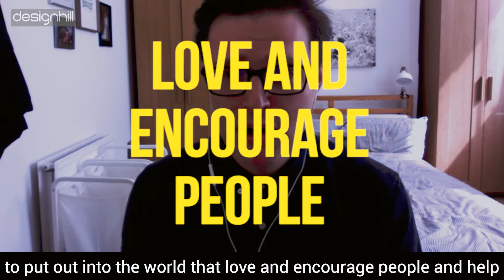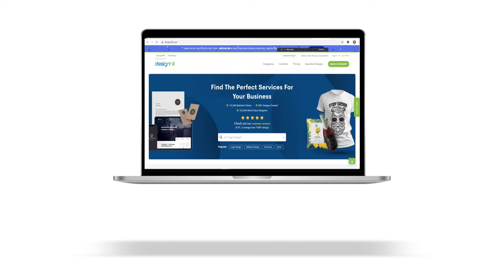Push Your Creative Spirit. Learn More. Get Inspired. | Inspirational Story by Patrick Laurent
When we are tuned into the creative flow of the universe, magic happens. However, going through these worst COVID scenarios, it becomes tough to create magic. But, hats off to the creativespirit of artists, they are still doing so much to uphold it.

To encourage and motivate them, Designhill presents a series of inspirational stories to celebrate the creativespirit of various designers and artists around the globe. In this video, we have shared the inspirational story of the founder of Laurent Collective - PatrickLaurent from London.

Watch his story and get to know how he’s keeping alive his creative spirit and keep motivated during such circumstances.

Timestamps:
00:00 Intro
00:08 About Patrick Laurent
01:16 How is your Quarantine going? What's your daily quarantine routine to bring stability?
02:32 What is your advice to creative people? How can they stay creative during the phase?